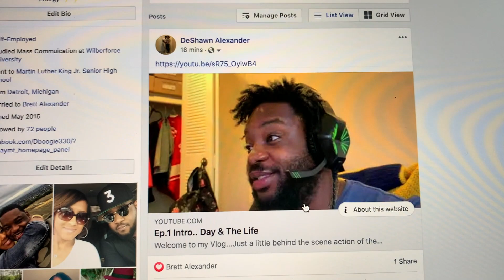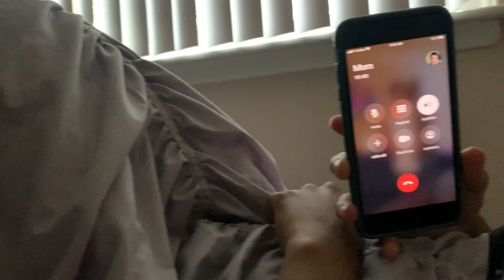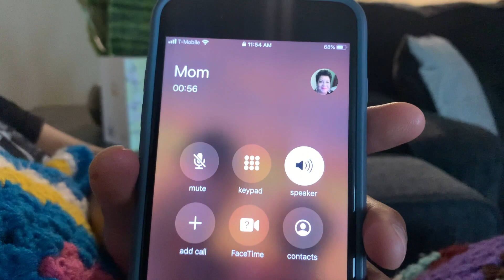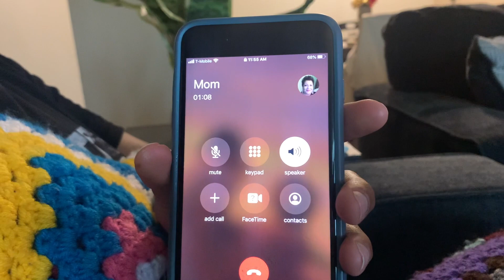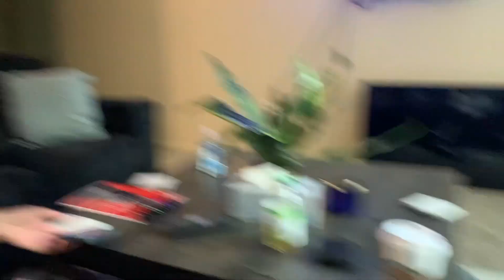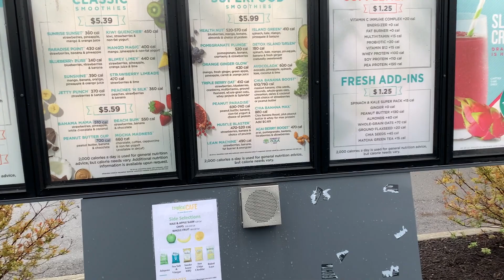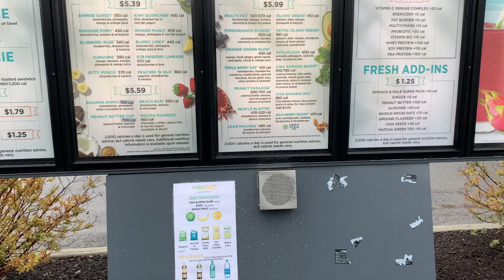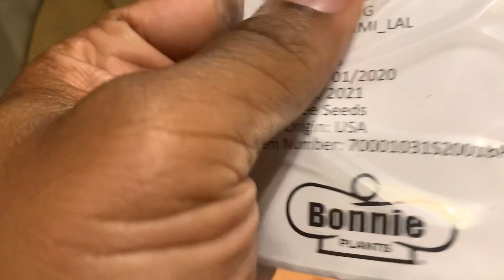Ep.2 green thumb?....team boy team girl... the rain is coming...mother bear visit..